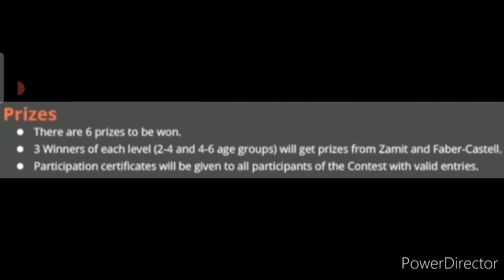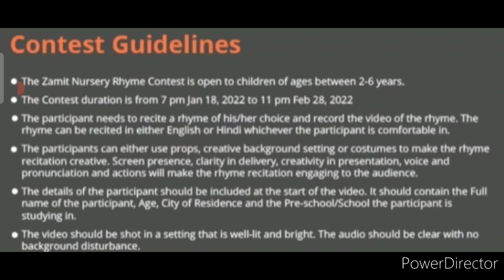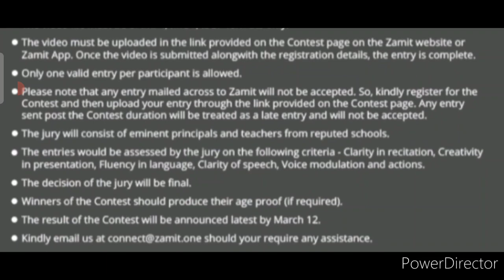🆓🥰Chance To Win Faber-Castell🖍️Colorful Attractive Prizes🏆Online Competition 2022 By Kavita Is Here